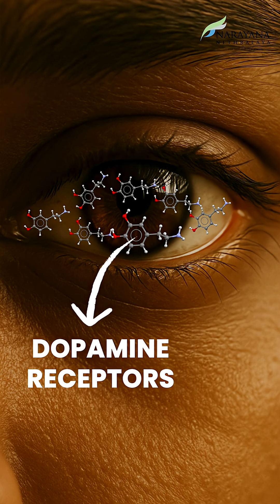Does dopamine play a role in myopia? Eye Doctor Explains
Dopamine is a neurotransmitter in the brain, often known as the “feel-good” hormone. But what role does it play in myopia?

Prof. Dr. Rohit Shetty, Director of Narayana Nethralaya, Bangalore  and a renowned Clinician & Translational Scientist, explains in this video how dopamine influences the increasing problem of shortsightedness among school children today.

Research shows that dopamine acts as a “stop signal” for excessive eye elongation — the key structural change that causes myopia. Reduced dopamine release, often due to limited outdoor exposure, may accelerate myopia progression in children and young adults. Spending more time outdoors helps boost retinal dopamine levels, potentially slowing down the development of myopia. This highlights dopamine as a crucial biochemical link between environmental factors, visual behaviour, and myopia control.
Encourage your child to play outdoors regularly to help maintain optimal dopamine levels and protect their vision.

👁 Narayana Nethralaya Myopia Clinic offers advanced screening, diagnosis, and customized management for myopia control.